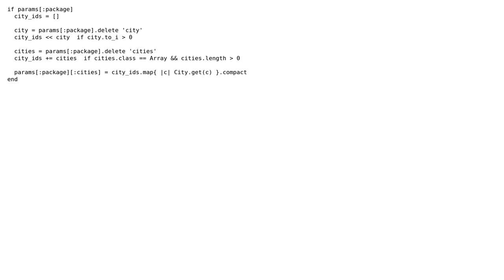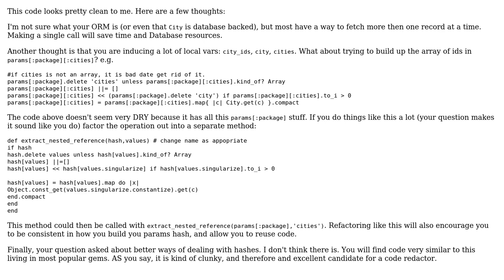Code Review: Nicer way to work params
With thanks & praise to God, and with thanks to the many people who have made this project possible! | Content (except music & images) licensed under CC BY-SA | Music | Images & others | With thanks to user ujifgc user John F. Miller and the Stack Exchange Network Trademarks are property of their respective owners. You are responsible for your own actions.